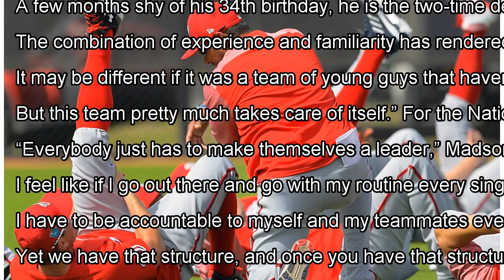With Jayson Werth gone, Nationals are spreading around the leadership role By J.News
Ryan Zimmerman, left, talks to new Manager Dave Martinez. As the longest tenured player, Zimmerman will be looked to as ...